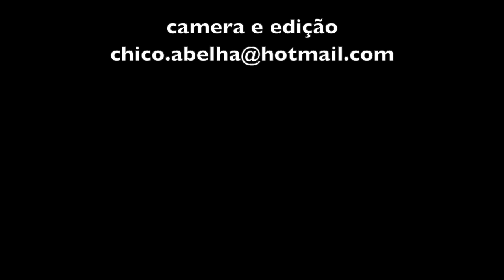LOURDES BIBIANO - GONÇALVES MG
Coisa boa é ser recebido como se fossemos da família numa casa simples na roça. Obrigado, Everton que me convidou, obrigado Lourdes e Zé! Esse carinho de vocês não tem preço!